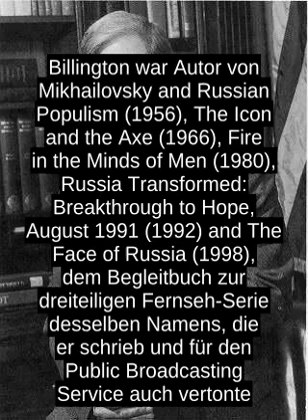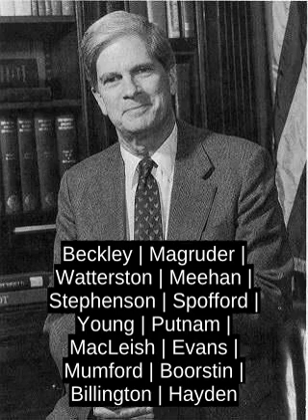James Hadley Billington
Billington war lange Zeit Mitglied des beratenden Gremiums fur Auswartiges und Theologie Heute und Mitglied des Gremiums fur Auslandsstipendien (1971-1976; Vorsitzender: 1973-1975), das fur den weltweiten akademischen Austausch unter dem Fulbright-Programm zustandig ist